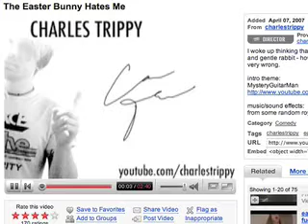Charles Trippy Easter Egg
MysteryGuitarMan suggested I look into this.  So I did.